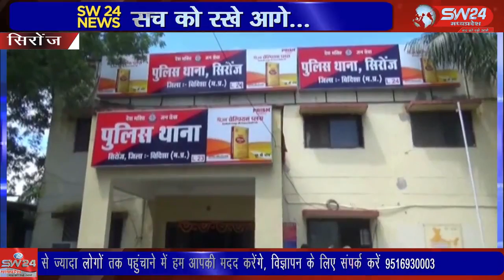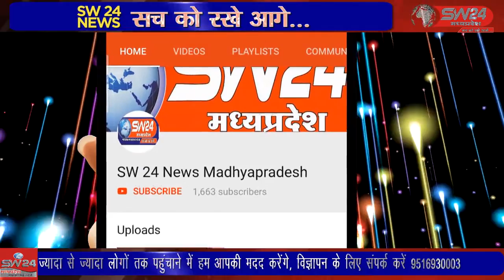SW 24 News एक झोला छाप डॉक्टर और उसकी नर्स के गलत इलाज के कारण एक 3 महीने की नवजात की मौत हो गई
siroj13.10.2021 एक झोला छाप डॉक्टर और उसकी नर्स के गलत इलाज के कारण एक 3 महीने की नवजात की मौत हो गई। फ़र्ज़ी डॉक्टर विनोद दुबे ने मृत बालिका के पिता को चुप रहने के लिये 20 हजार रुपए दिये थे। पर पिता सरकारी अस्पताल पहुच गया और भांडा फुट गया।